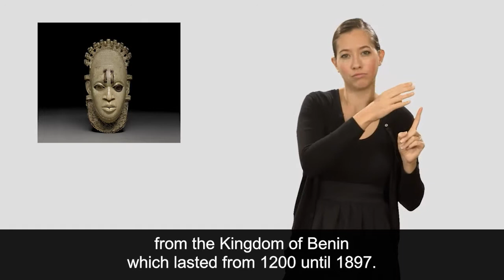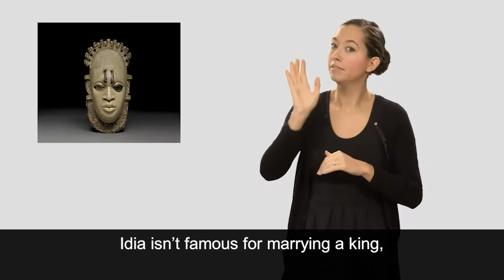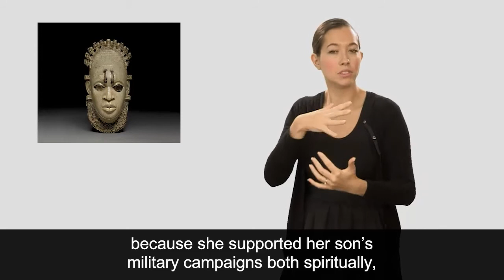Africa, Ivory mask from Benin (Stop 183, Room 25)